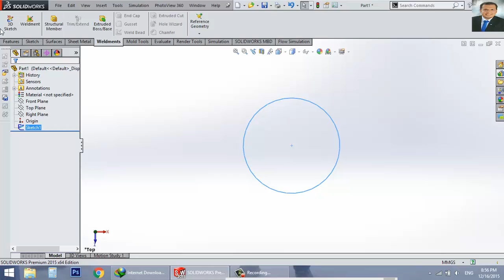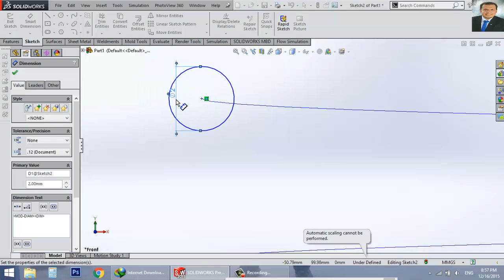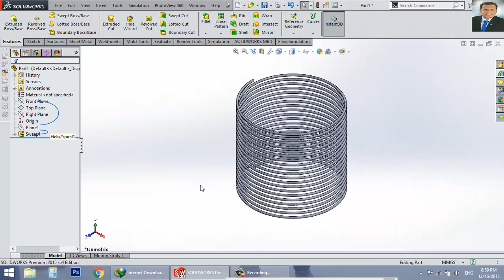Spring on Solidworks شرح برنامج سوليدووركس بالعربي